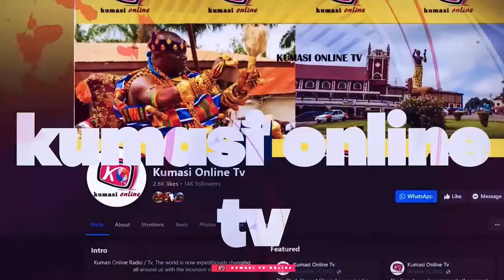BLIND BORGARIAN WARNS MAHAMA AND OWUSU BEMPAH About 2024 ELECTION SHOCKER!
Ghana's 2024 elections are fast approaching, and tensions are running high. In a shocking turn of events, a self-proclaimed blind Borgarian has issued a dire warning to former President Mahama and Owusu Bempah ahead of the polls. But what does this mysterious figure know that the rest of us don't? Is this a genuine warning or just a ploy to grab attention? Watch to find out more about this explosive development and what it could mean for Ghana's political landscape.